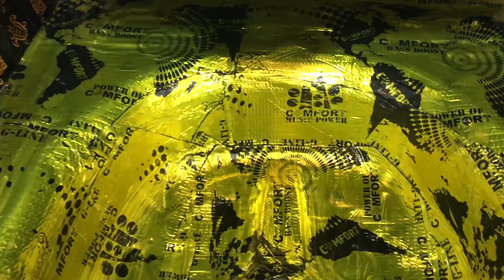KIA Optima шумоизоляция. Автоулучшайзинг, тишина намного важнее для мозга, чем мы думаем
Тишина намного важнее для мозга, чем мы думаем. Не спорю, создать в повседневной жизни с её бешеным темпом условия для идеальной тишины можно разве что качественными берушами, но существенно снизить шум в салоне любимого автомобиля нам под силу. Тем более в современном мире за рулём мы проводим не так уж и мало времени. Штатной, заводской шумозащитой автомобиля Киа Оптима не довольны многие обладатели. Не проходит и недели, чтобы в гостях нашего шумоизоляционного московского автосервиса не побывал данный представитель. Осмотр родной шумки и мы видим малое количество виброизоляции. Пару кусочков в дверях скорее для галочки, чем для реальной защиты от шума. Исправить недочёт не сложно, потратив на это 9 часов. В своей работе использовали качественные шумоизоляционные материалы Комфортмат.